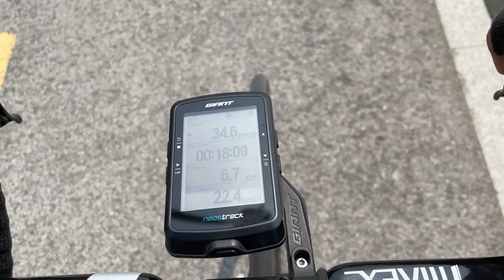NSR RIDING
mambubudul ahah pwede nang magsales man sa NSR ahahahahah